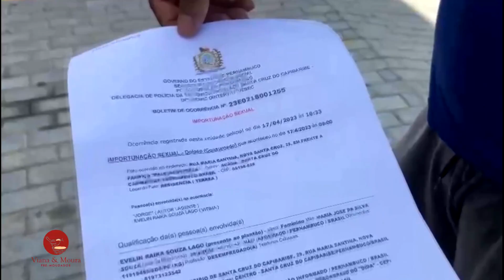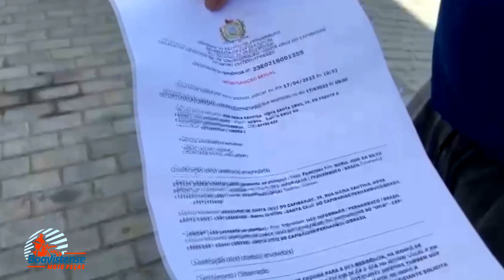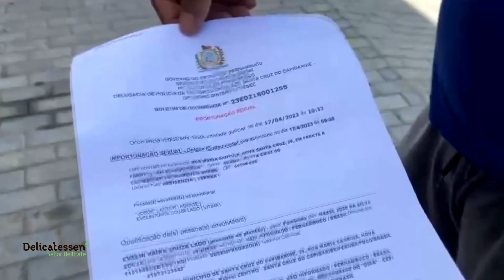Artista santa-cruzense é vítima de importunação sexual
Segundo a denúncia e o pai da vítima, um elemento que é funcionário de um mercadinho teria passado a mão no corpo da jovem no momento em que foi fazer uma entrega na casa da adolescente.